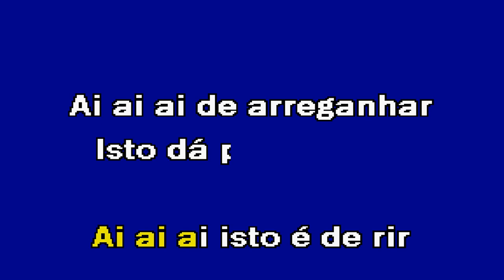É DE RIR Starlight Karaoke